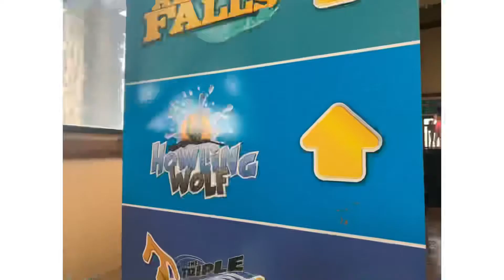Great Wolf Lodge Kansas City (3)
Last of three videos from Kansa City Great Wolf Lodge. This is the second Great Wolf Lodge that we have been to. Everyone had a blast!